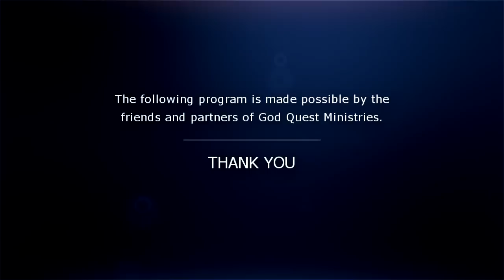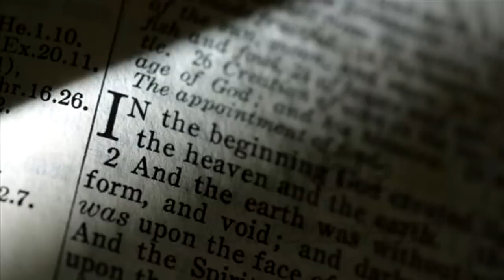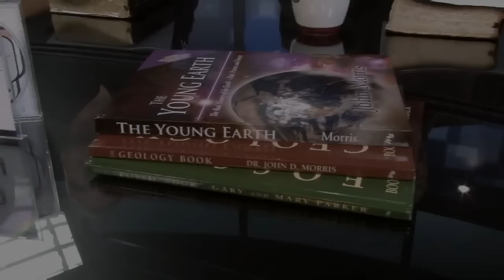CT2-16: What is the most compelling evidence for Creation?